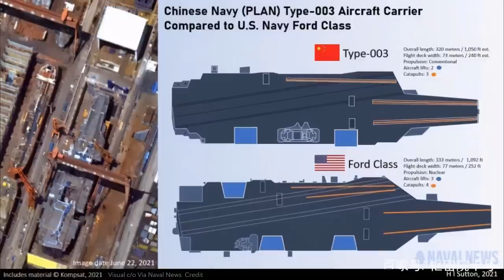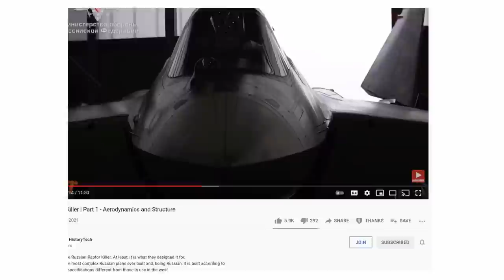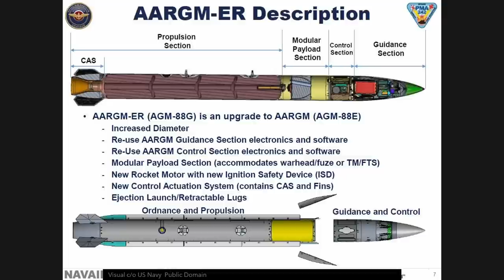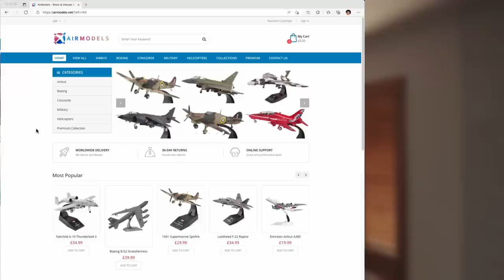US NAVY: the Future Beyond the F-35C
Less known than USAF's NGAD is the NAVY's NGAD is an ambitious program. The US NAVY will build a family of systems Under the label NGAD to fly from the Carriers from the '30s of this century.
including the piloted F/A-XX.